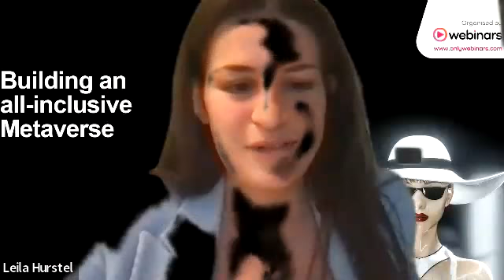Designing the Metaverse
Creating your business model canvas, with a spotlight on design and fashion.

The Metaverse is being built at the speed of thought. Are you thinking about how and where your brand should play, or indeed not play?

Either way, what do you and your team need to consider as you decide to enter or stay away from this bourgeoning emerging market, mooted to be US$ 1.5trillion in a decade.

In our second X-factor of 2022, we take a look at the smart ingredients of a business canvas, with a spotlight on design and fashion.

The Metaverse is fast populating, with leading designer brands like Gucci, Louis Vuitton, Balenciaga, Tommy Hilfiger, Dolce & Gabbana, Prada, Zara, and Burberry seemingly as comfortable in the Metaverse as they are on a Fashion Week catwalk.

But what are they creating? What are they wearing? Indeed, what should brands, products, and even people look like the Metaverse?

Here’s what we notice.

Digital fashion is not limited to clothing for avatars. It’s a growing fashion subculture that includes the digital design and modeling of real-world clothing.

But most significantly, designs for both real and digital clothing & accessories are being captured on a blockchain. This way these digital assets can be ‘sold’ as NFTs or Non-fungible Tokens, creating a whole new possibility for value creation by way of ‘Collectibles’.

Indeed, we are also seeing digital clothes rendered onto real people. And there’s an early school of thought suggesting digital fashion could one-day eclipse people’s needs for real, tangible clothes.

Others are mooting that outfit repetition will become an outdated concern, since digital-only clothes exist solely for sartorial performance and self-expression, beyond the constraints of physical reality.

Let’s unpack, unravel and explore.

Join our global panel of Meta Shapers as they share their journey into the Metaverse.

Watch the recording of the webinar and other insightful webinars and podcasts